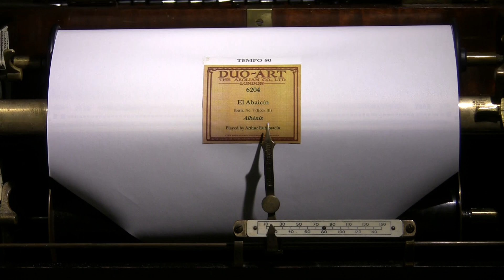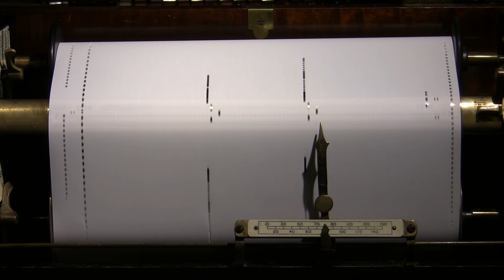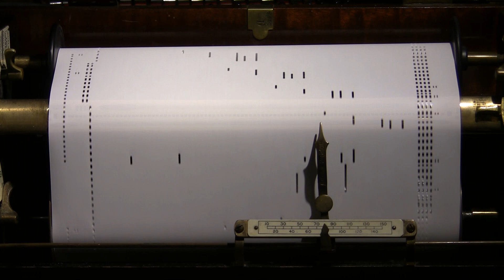Albeniz: El Abaicin, played by Arthur Rubinstein (Duo-Art roll)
El Abaicin is a neighbouhood in Granada, and is from book 3 of 'Iberia', premiered in 1908.

Rubinstein was one of the first to record the music of Albeniz, probably learning it when he spent much of 1916 touring and performing in Spain. He made rolls of several pieces both for the Duo-Art system and later for the Ampico.

Roll 6204 was issued in November 1919, and was his only recording of El Abaicin. As with his other recordings of Albeniz, it is performed faster than is common today.

Played on a Weber Duo-Art grand